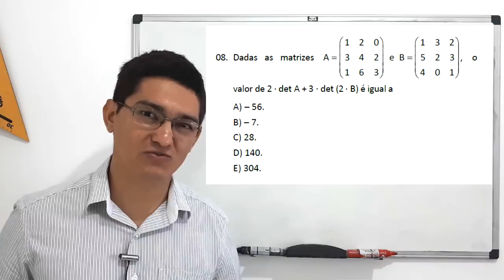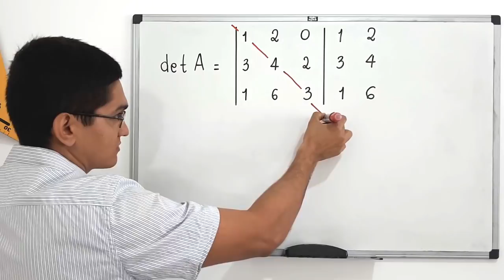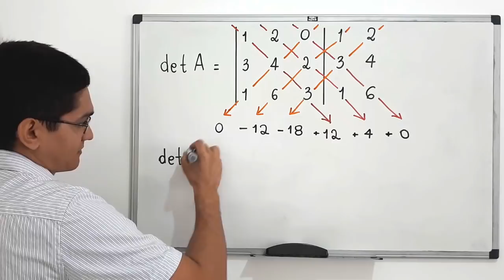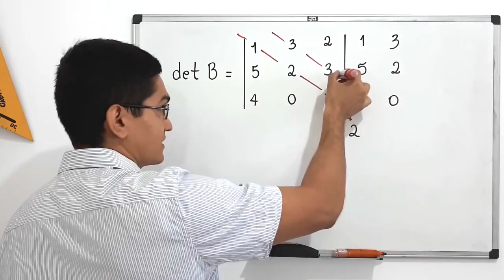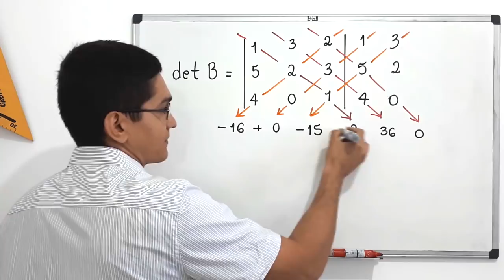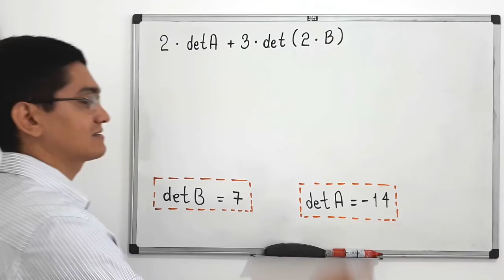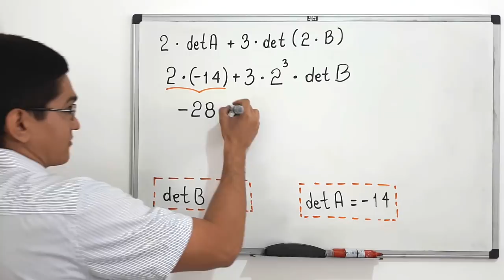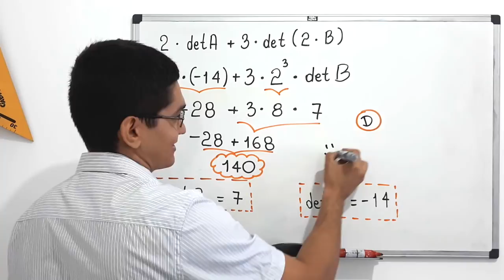QUESTÃO 8 - MEDICINA - UNICHRISTUS 2018.2 (2) - CONHECIMENTOS ESPECÍFICOS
uma resolução para a seguinte questão:

08. Dadas as matrizes A = {{1,2,0},{3,4,2},{1,6,3}} e B = {{1,3,2},{5,2,3},{4,0,1}}, o valor de 2*det(A)+3*det(2*B) é igual a

A) -56.
B) -7.
C) 28.
D) 140.
E) 304.

Sony Vegas

Atube Catcher

MICROFONES

Lapela Sony: ECMCS3